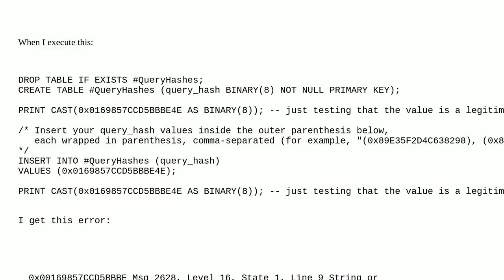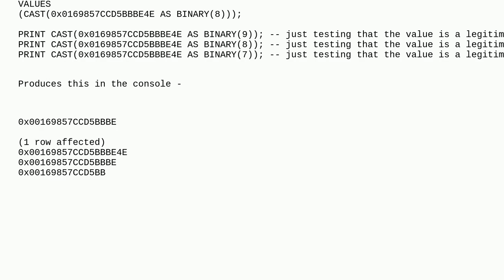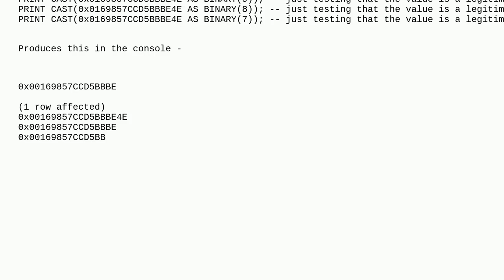Dba: Why does inserting a value into a temp table's BINARY(8) column cause an error when casting ...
Why does inserting a value into a temp table's BINARY(8) column cause an error when casting the same value to BINARY(8) does not?

A special thanks goes out to the community

  sql-server temporary-tables exception